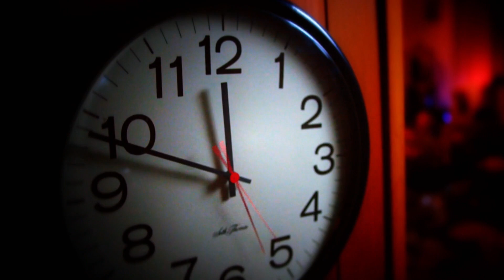Dateline Episode Trailer: After the Party | Dateline NBC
Just hours after 28-year-old Ashley Fallis says goodbye to guests at her New Year’s Eve Party, she is killed. Four years later it would be up to a jury to decide whether it was suicide or murder. Keith Morrison reports.